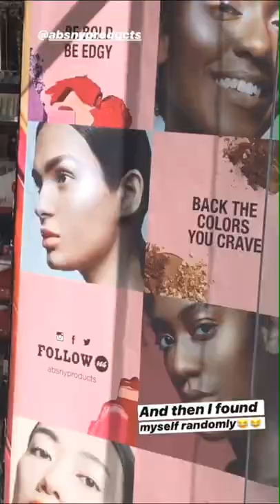Every moment is special✨